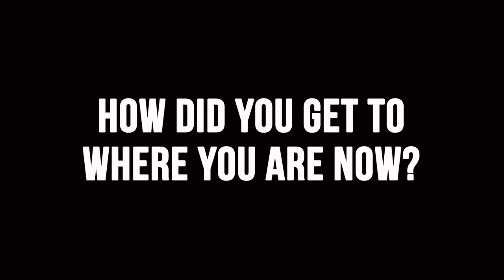Dance And Motivation - Jon Rua Interview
Listen to Superstar choreographer, Jon Rua's  story as he motivates you to keep dancing.